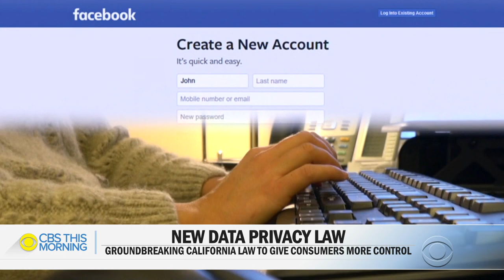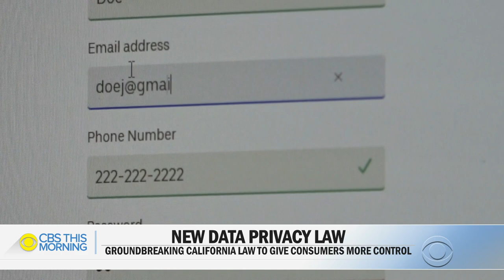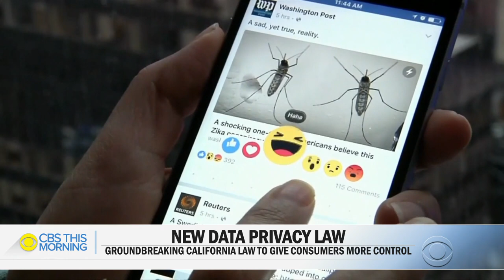California becomes state with strongest internet privacy rights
A groundbreaking law in California will give 40 million people the strongest internet privacy rights in U.S. history when it takes effect in 2020. Many tech companies collect personal information including birthdays, email addresses and users’ interests without permission, then earn big money selling it. Starting Wednesday, Californians can limit what happens when their information is collected. John Blackstone reports.